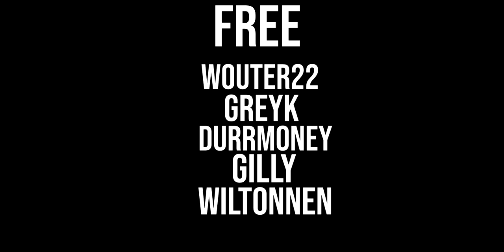DUTCHDRILL l LS - NEXT UP x YFB x BAILEY & DF (PROD. YARR)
Artiesten: LS, YFB, BAILEY & DF